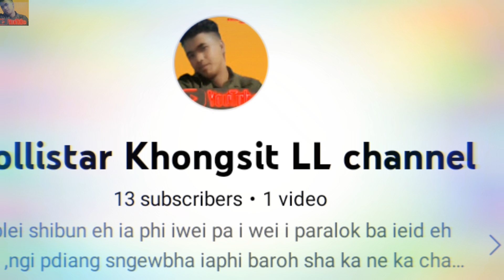ka story ba sngew tynnad bha ka ba la jia hapdeng u myrsiang bd ka tyngab.